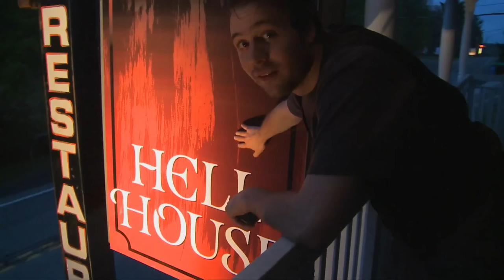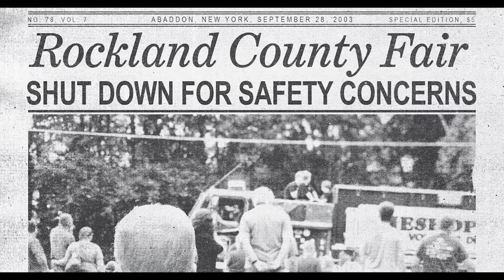HELL HOUSE III: LAKE OF FIRE (2019) Ending Explained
The trilogy concludes in the epic showdown HELL HOUSE LLC III: LAKE OF FIRE, where a new group of guests check into the haunted Abbadon Hotel, led by the mysterious Russell Wynn, who we come to learn has plans of his own that have been in motion since the beginning. Learn all about the final battle between good and evil, how the trilogy ties together, as well as explaining the ending and what it means.

FAN MAIL:
FoundFlix
6009 W Parker Rd Suite 149-174